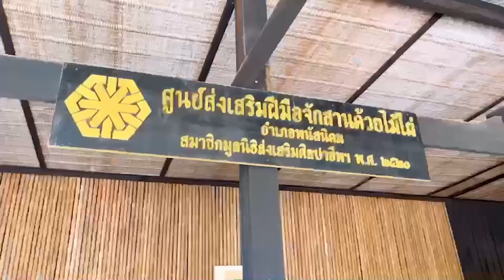รองโฆษกรัฐบาลชวนเยาวชนสาน “ชะลอม” สัญลักษณ์เอเปค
รองโฆษกรัฐบาลชวนเยาวชนคนรุ่นใหม่ร่วมเป็นเจ้าภาพการประชุมเอเปค2022 ทำกิจกรรมเรียนรู้สาน “ชะลอม”สัญลักษณ์เอเปค ที่ศูนย์ส่งเสริมฝีมือจักสานด้วยไม้ไผ่ ภายใต้การขับเคลื่อนเศรษฐกิจ BCG